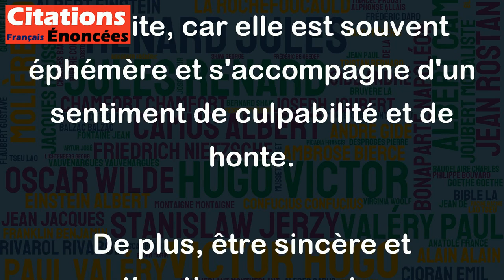Il n'y a de réussite qu'à partir de la vérité. - Charles De Gaulle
Cette citation de Charles de Gaulle met en avant l'importance de la vérité dans la réussite. Pour réussir, il est important d'être honnête et authentique. Cela signifie qu'il est essentiel de dire la vérité, de respecter ses valeurs et de ne pas trahir sa conscience.
En effet, la réussite obtenue grâce à des mensonges, de la manipulation ou de la tromperie ne peut être considérée comme vraie réussite, car elle est souvent éphémère et s'accompagne d'un sentiment de culpabilité et de honte.
De plus, être sincère et authentique permet non seulement d'obtenir le respect des autres, mais aussi de se respecter soi-même. La vérité est donc un pilier fondamental de la réussite et de l'épanouissement personnel.